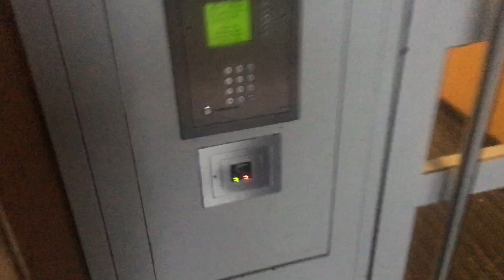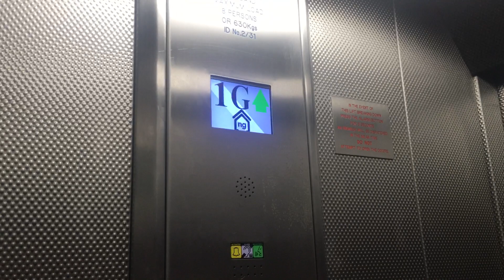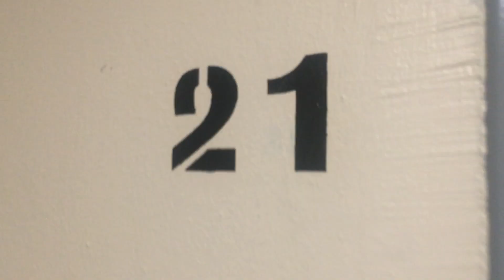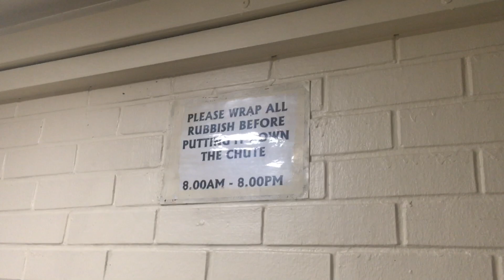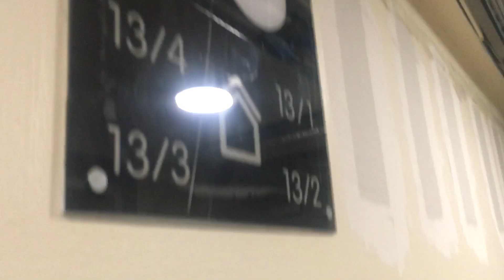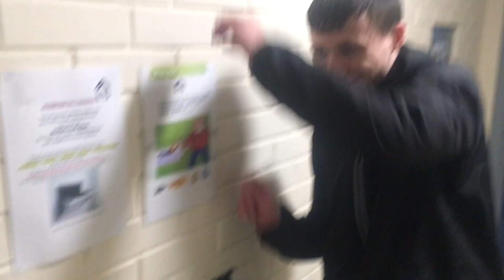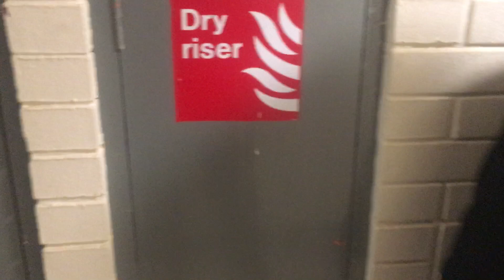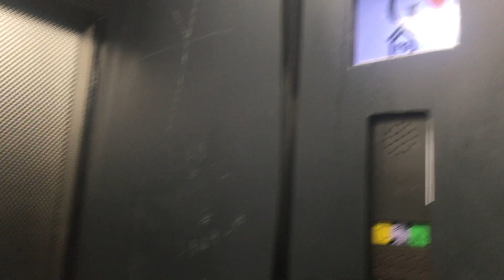J T And E M Inside 198 Balgrayhill Road, Glasgow (and attempts to get into 42 Viewpoint Place)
This time me and E M attempt to get into 42 Viewpoint Place with his fob which fails spectacularly however we then find the back entrance to 198 Balgrayhill Road opened so we went in that block and only find three flats with their original doors still intact and thank you to E M for once again using his phone to film this vid so Enjoy Giggity